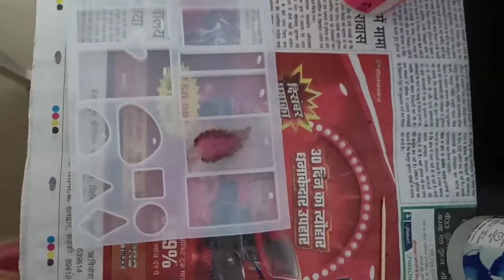Resin Art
Hello Friends,

I am back again with another new art video. I have tried something new with resin. I have made many new things and I have enjoyed alot while making it. And I assure you that you will also enjoy.